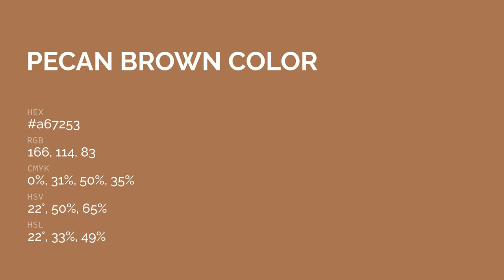Pecan Brown color a67253 hex color - Orange color - Cool color a67253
What color is Pecan Brown ? a67253 hex color - Orange color - Cool color a67253

Hex a67253 Color Code is also known as Pecan Brown color.